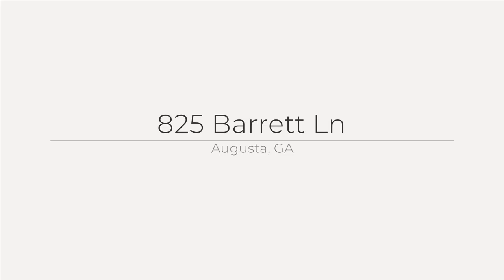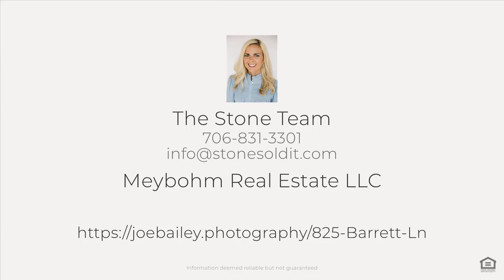825 Barrett Ln, Augusta, GA